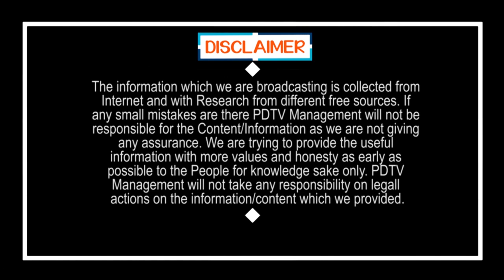Ys Jagan | Distribution of Free Sanitary Napkins to Girls | బాలికలకు ఉచితంగా శానిటరీ న్యాప్‌కిన్లు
బాలికలకు ఉచితంగా శానిటరీ న్యాప్‌కిన్లు